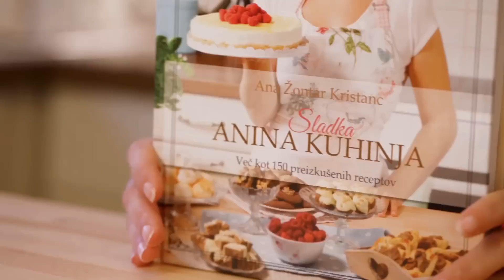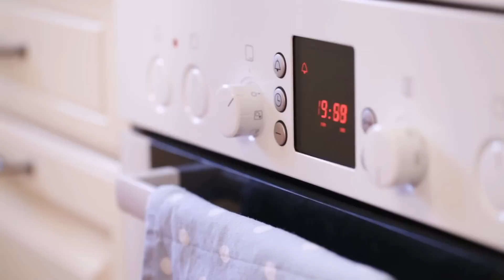Vaflji z domačo nutello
Za vas sem pripravila brezglutenske in brezlaktozne vaflje z domačo nutello oz. čokoladno-lešnikovim namazom.